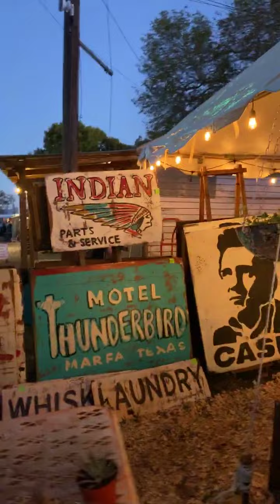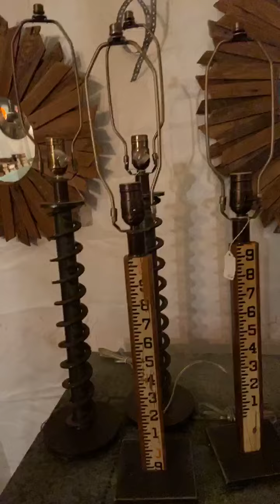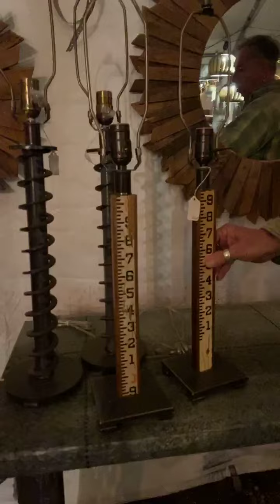Ready for some Tony McCray upcircular magic? Join us in his Rust in Peace tent at Zapp Hall!